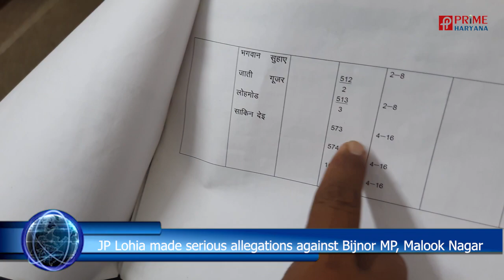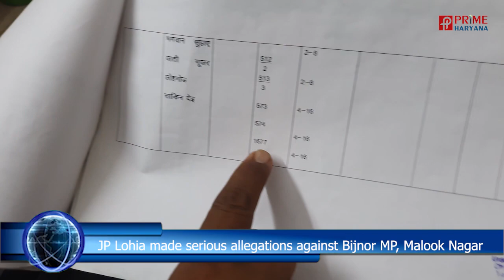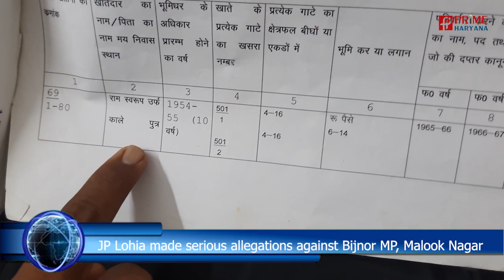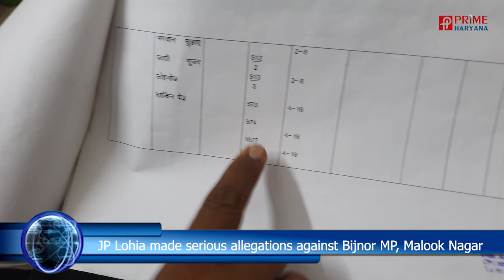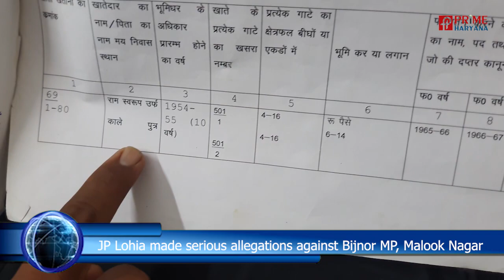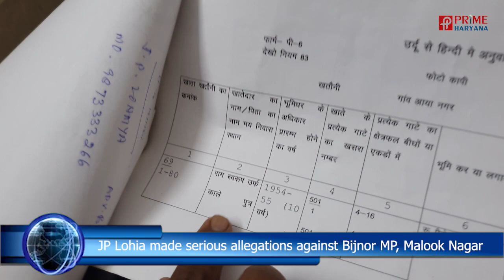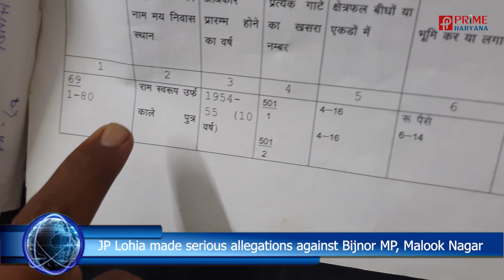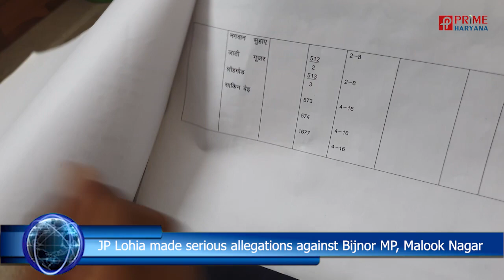जेपी लोहिया ने लगाए बिजनौर सांसद मलूक नागर पर गंभीर आरोप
Malook Nagar, delhi News,